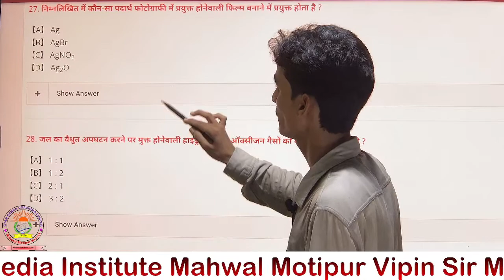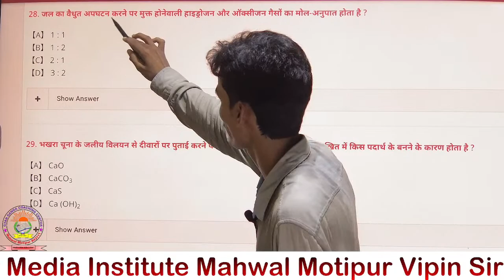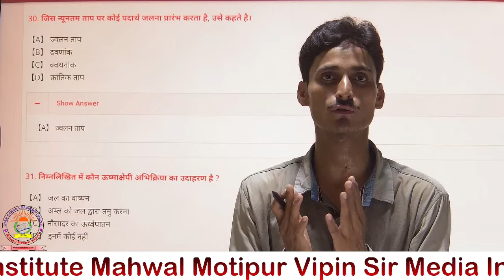10th class VVI objective question answer |Target bihar boad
10th class VVI objective question answer |Target bihar boad